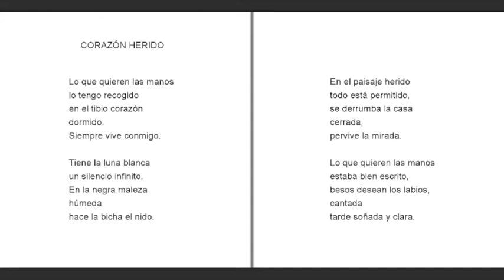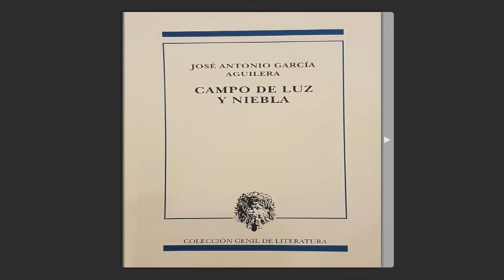"Campo de luz y niebla" José Antonio García Aguilera (España)